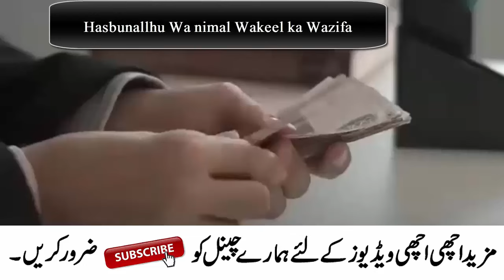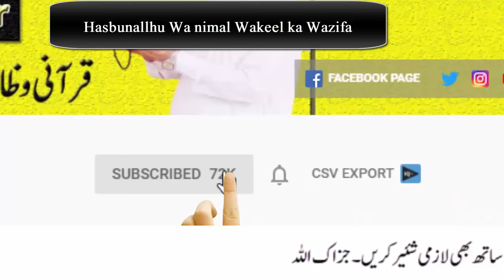Read Hasbunallhu wa nimal Wakeel Before Sleeping at night in Ramzan ! Har Mushkil se nijat ka Amal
Welcome to this video, in this video i am Sharing with you the Poweful Qurani Wazifa for Hajat and Success Wealth and Money.